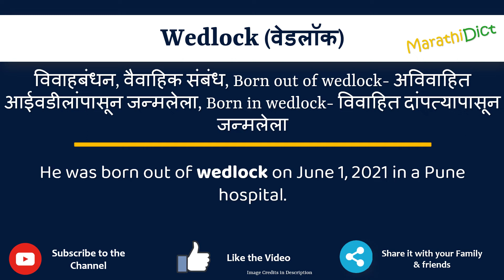Wedlock Meaning in Marathi | Wedlock म्हणजे काय | Wedlock in Marathi Dictionary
या व्हिडिओमध्ये तुम्हाला मराठीत Wedlock चा अर्थ समजेल आणि Wedlock चा उच्चारही शिकाल. याचा अर्थ तुम्ही Wedlock चा अर्थ जाणून घ्याल तसेच Wedlock कसे उच्चारता येईल, Wedlock म्हणण्याचा योग्य मार्ग कोणता आहे.

तर Wedlock शब्द फक्त एका मिनिटात शिका.

उदाहरणांसह Wedlock समजून घेऊ.